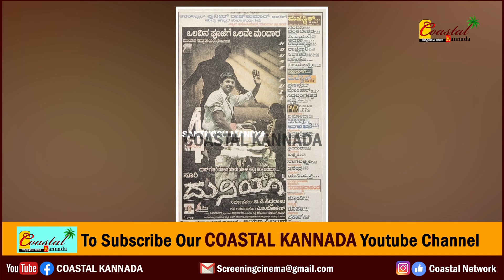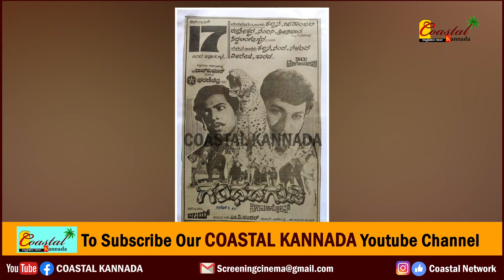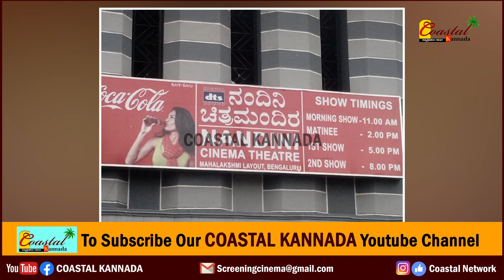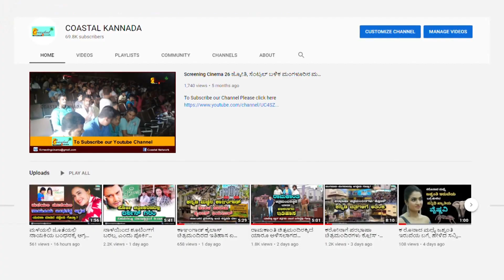Nandini theatre : ವಿಷ್ಣುದಾದ ಅವ್ರೇ ಈ ಚಿತ್ರಕ್ಕೆ ನಂದಿನಿ ಥಿಯೇಟರ್‌ನಲ್ಲಿ ಚಾಲನೆ ನೀಡಿದ್ರು ಗೊತ್ತಾ.?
ಈ ವೀಡಿಯೋ ಬಗ್ಗೆ :

ವಿಷ್ಣುದಾದ ಅವ್ರೇ ಈ ಚಿತ್ರಕ್ಕೆ ನಂದಿನಿ ಥಿಯೇಟರ್‌ನಲ್ಲಿ ಚಾಲನೆ ನೀಡಿದ್ರು ಗೊತ್ತಾ.?